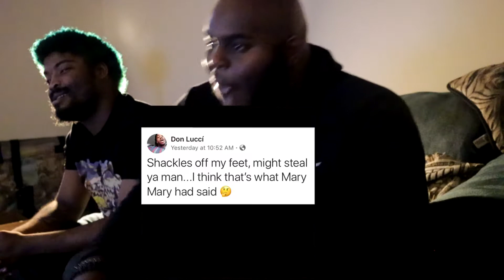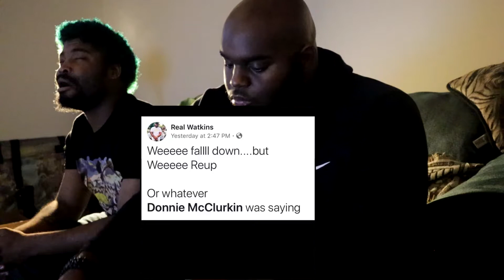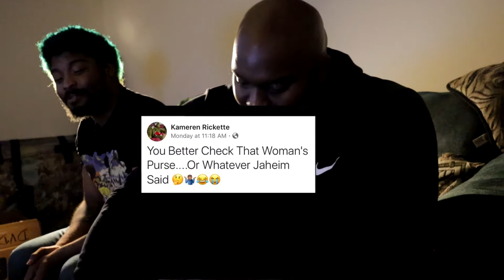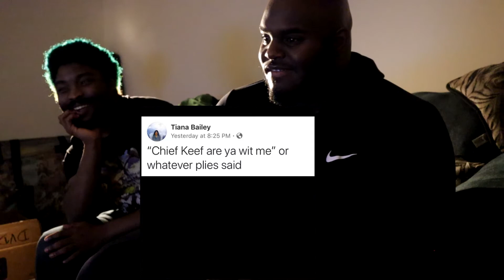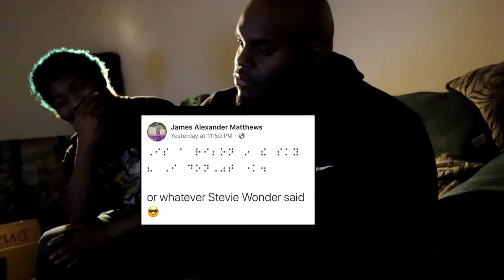Remixing Song Lyrics REACTION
Member Pages

Tame: @manetame16_

Keezy: @fightwithkeezy

Bradley: @macdaddy__b

Tame: @kvng_tame

Keezy: @mtaylor10.19

Bradley: @ballislifebp